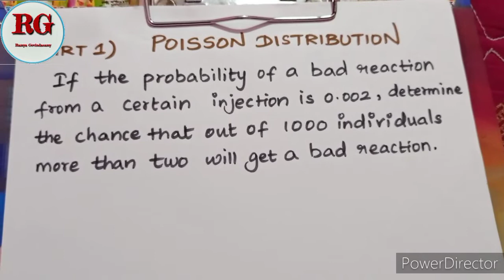Poisson Distribution in Tamil (part 1)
Poisson Distribution in Tamil (part 1) is discussed

For other mathematical related subjects  and topics kindly refer my playlist